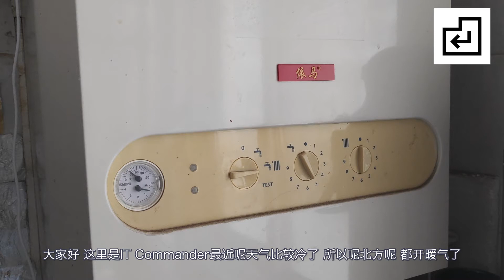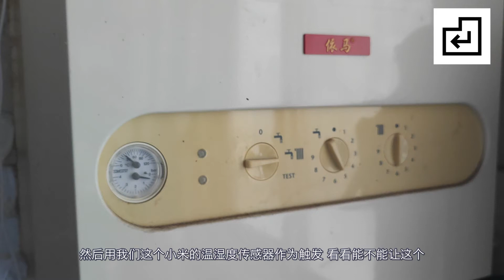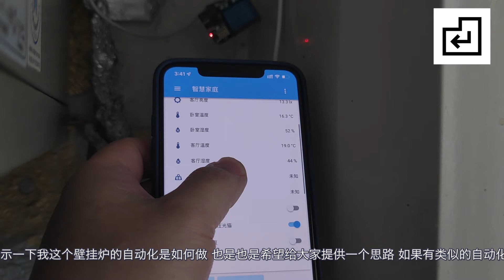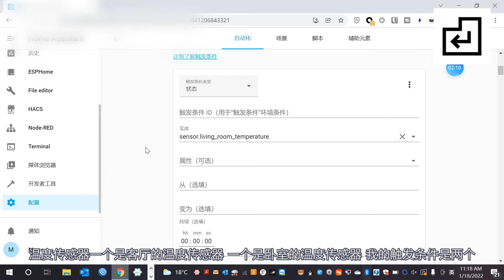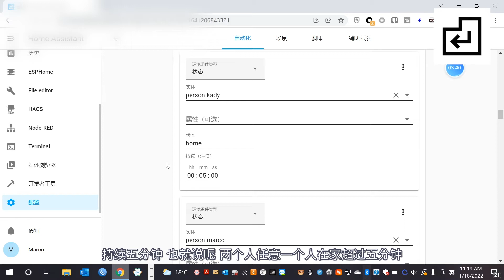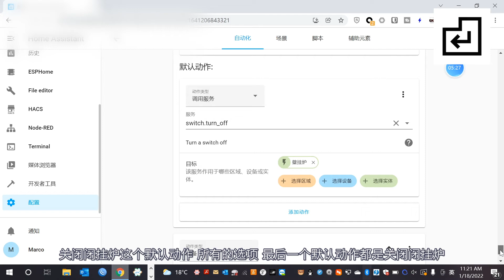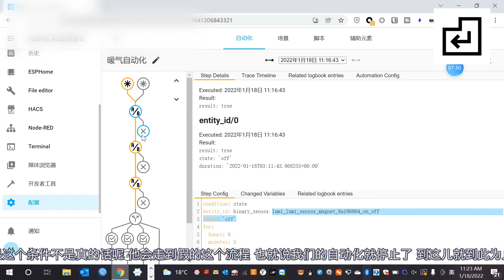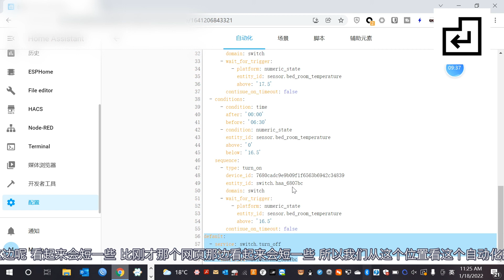智能家居 #75 | 依玛壁挂炉接入Hass，实现小米温湿度联动「Home Assistant」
本视频详细介绍了Home Assistant自动化流程的使用方法